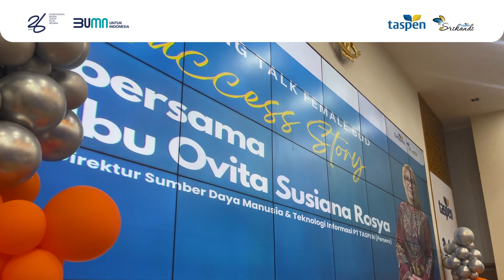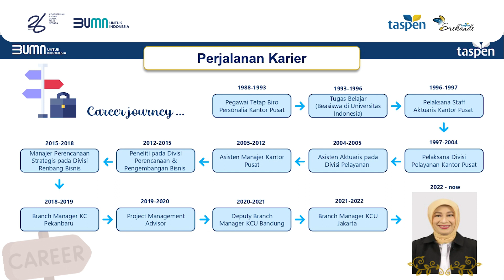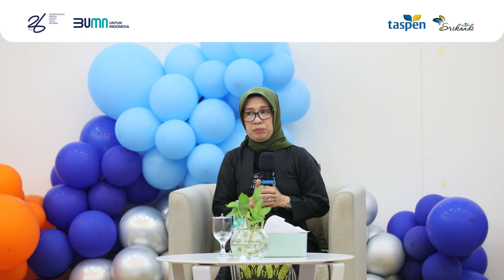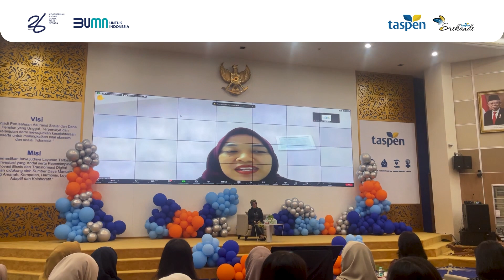Kisah Inspiratif Ibu Ovita: Membangun Karir Gemilang di TASPEN